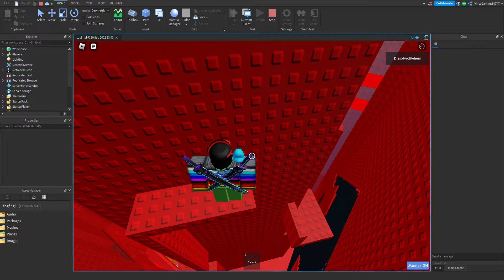(Day 676) Completing a Jump of Tower of Generation Failure Everyday Until I Beat The Whole Tower